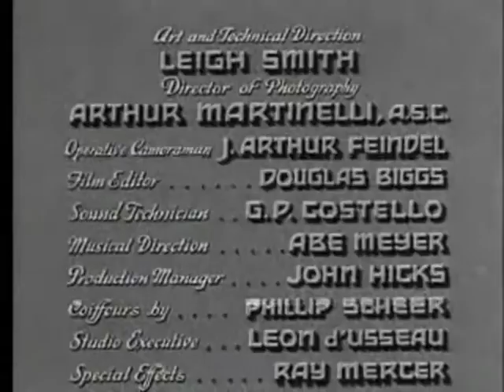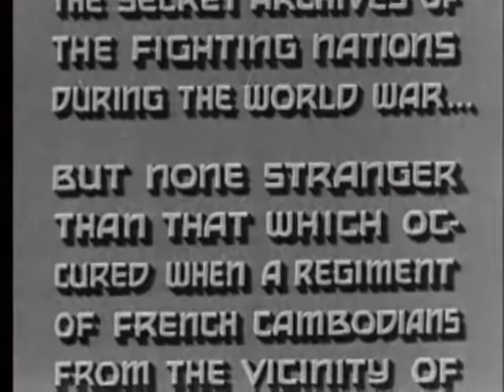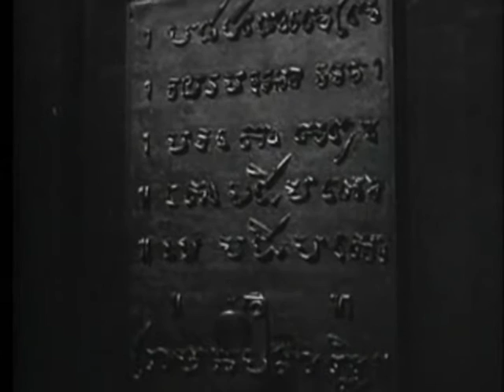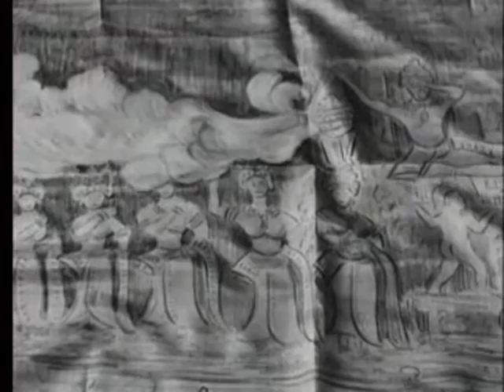Revolt of the Zombies (1936)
Stars: Dorothy Stone, Dean Jagger, Roy D'Arcy |